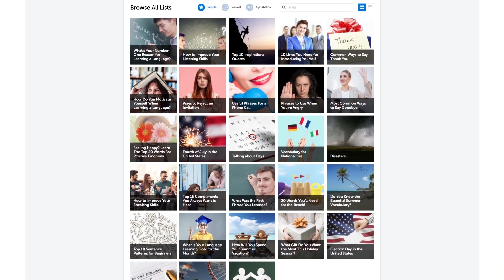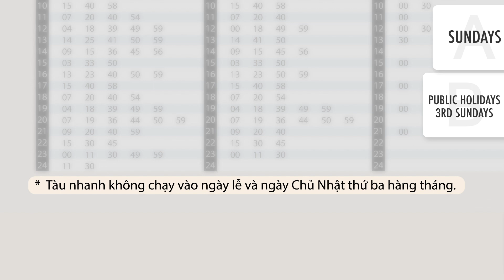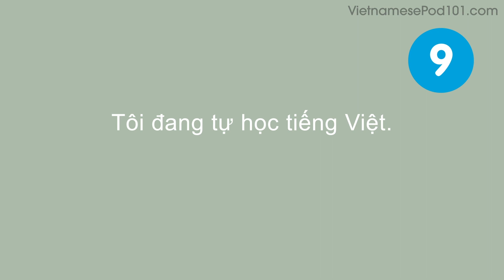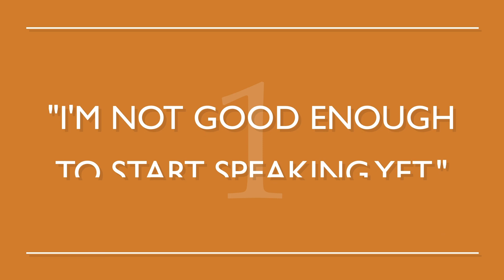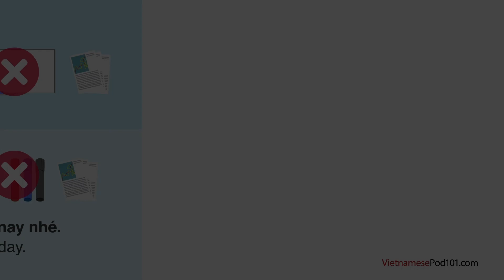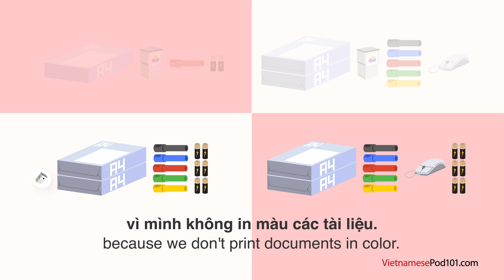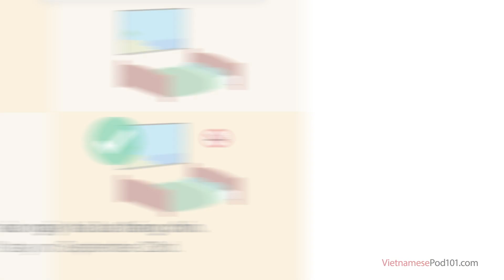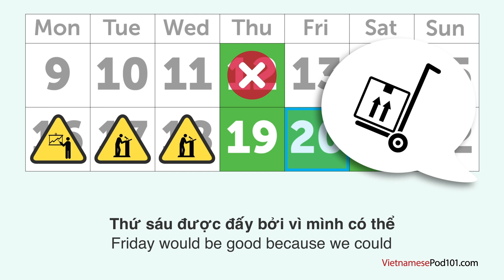The Ultimate Introduction for Brand New Vietnamese Learners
← Start speaking Vietnamese like a native, click here and access the best resources to improve your speaking, listening and reading skills!.
↓ More details below ↓

Step 3: Start speaking Vietnamese the fast, fun and easy way!

If you understand Vietnamese but can't speak it, this video is for you because we will help you improving your Vietnamese speaking skills!

In this video, you'll learn all  the basics for absolute beginners in Vietnamese. If you want to start learning Vietnamese, this video is made for you. Our host expresses herself in simple Vietnamese, with subtitles. This video will challenge your reading and listening comprehension skills and help you progress in your Vietnamese study.